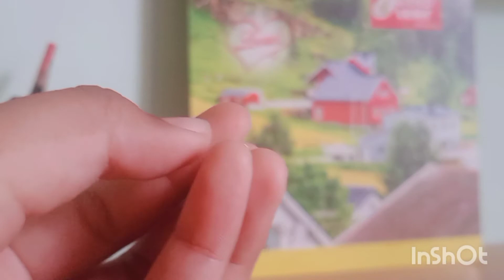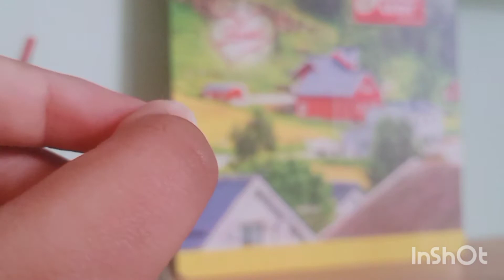How to make a Stuylus At home|Homemade easliy Within 3 min|Aadhya and aastha